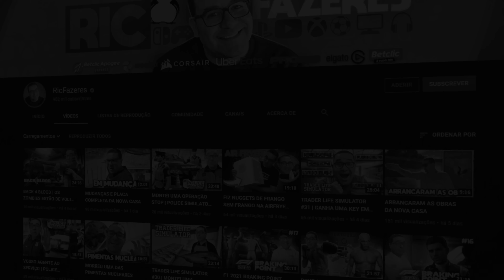CENA DE CRIME POLICIA DE INVESTIGAÇÃO | CONTRABAND POLICE #12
Desta vez fui contratado para Policiar uma Fronteira do Acaristão. CURTISTE??? Rebenta esse LIKE!!!
Proximos episódios de CONTRABAND POLICE 👉 Brevemente...

💜INSTA   👉 @ricfazeres
💙Twitter  👉 @ricfazeres
🖤TikTok  👉 @oricfazeres
💔Twicth  👉 @RicFazeresOficial
💛FACE     👉 RicGaming